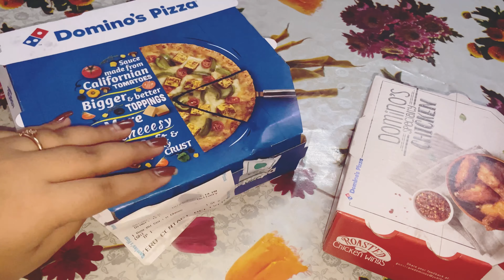vlog-6 |How I hv spend DurgaPuja in this pandemic | created Ashtami look |Shashthi-dashami w family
hi guys. so sorry for being inactive these days
finnaly i have uploaded my durga puja vlog.
also created bengali style "ashtami look"
and shared whatever i did throughout this Durgapuja
music credit-
musician- LiQWYD